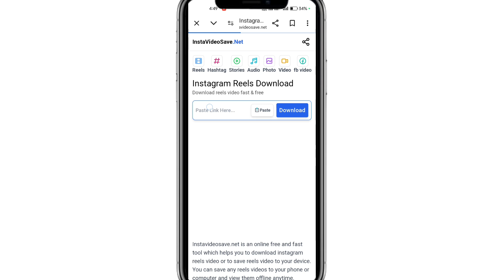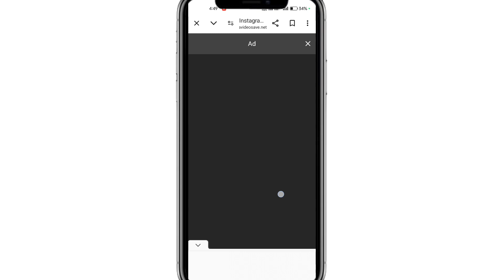Instagram par full reel story kaise dale | Instagram story 60 second ka kaise karen | Instgram Story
Your Queries 👇👇
1.instagram story 30 second ka kaise karen
2.instagram story 60 second ka kaise karen setting
3.instagram par full reel story kaise dale 4.instagram par full reel story kaise dale 2024
5.instagram full reels ko story pe kaise lagaye
6.instagram reels ko story pe kaise lagaye 30 seconds
7.instagram full story kaise lagaye 8.instagram par full story kaise lagaye 9.instagram par 30 second ki story kaise lagaen
10.instagram par 30 second se jyada ki story kaise lagaen
11. इंस्टाग्राम में 60 सेकंड की स्टोरी कैसे लगाए